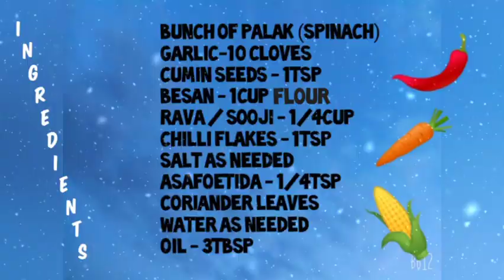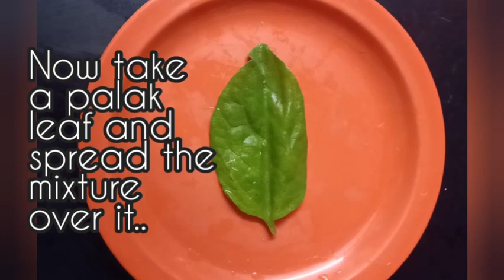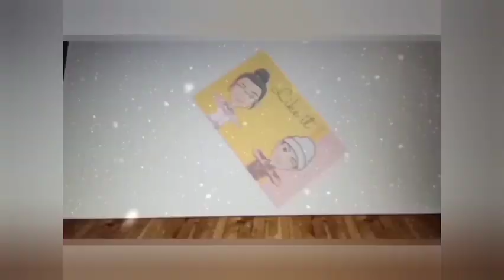EASY - tasty - CRISPY - healthy SNACK RECIPE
Hey guys...welcome back to EPISODE - 8
of COOK WITH SHREYSID...
Today we have come with a new easy healthy crispy and quick snack recipe using spinach. that is nothing but palak...
Try this recipe at he guyzz an share ur feedback in the comment box below...